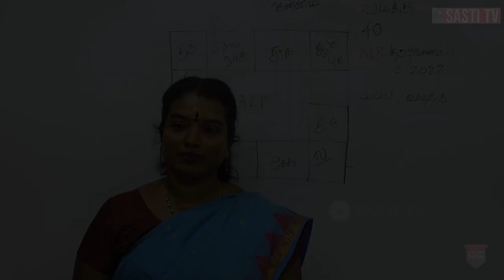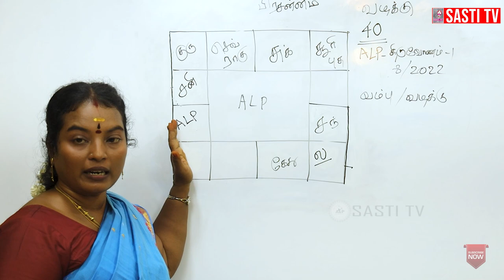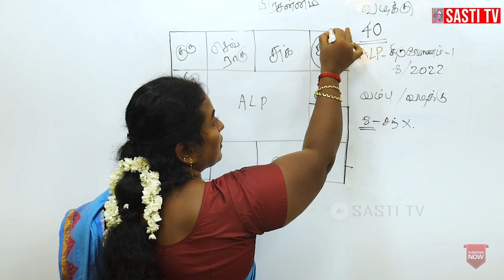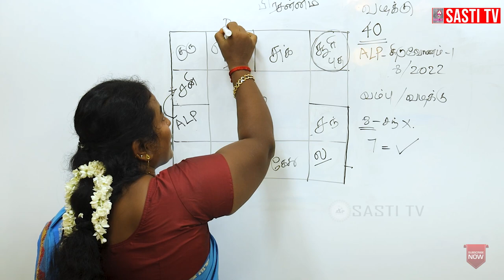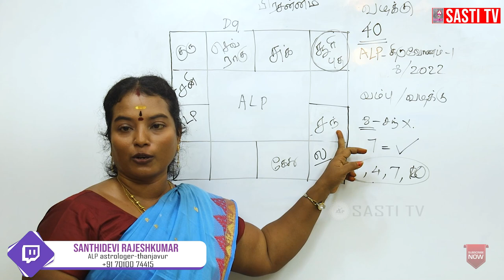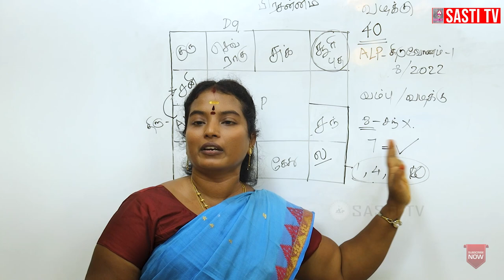வழக்கு உங்களுக்கு சாதகமாகவே முடியும் alpastrology astrology alphoroscope astrologer #9786644994